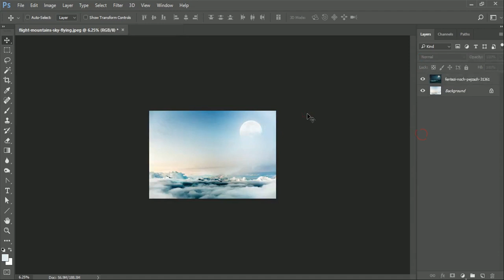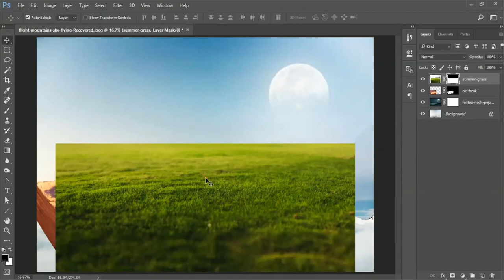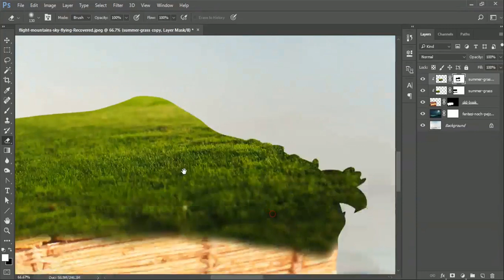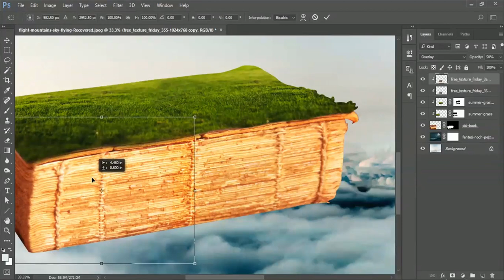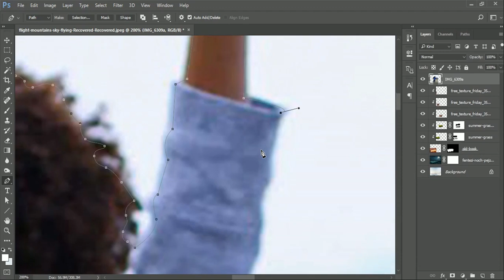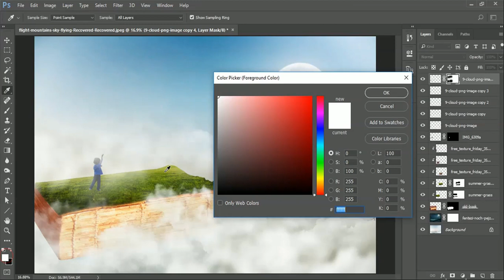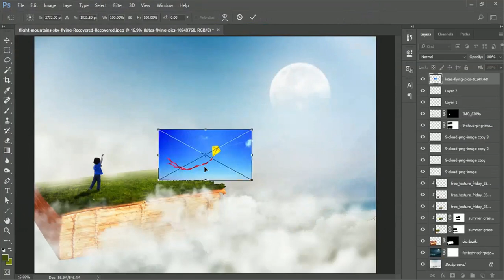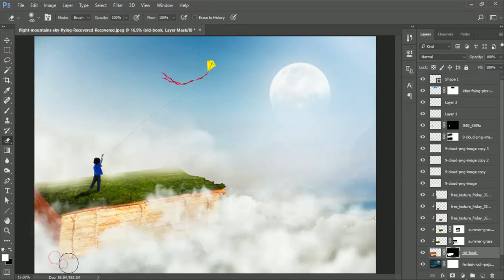Photoshop Manipulation Tutorial - Memories | Photoshop CC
In this Tutorial you will learn how to create Dreamy Manipulation
Scene in Photoshop CC.

- photoshop tutorial
- illustrator tutorial
- logo design
- poster design
- flyer design
- illustration
- digital painting
- digital art
- photo manipulation
- photoshop manipulation
- photo effects
- photo retouching
- color correction
- 3d logo design
- logo tutorials
- 3d photo effects
- photo editing
- cartoon design